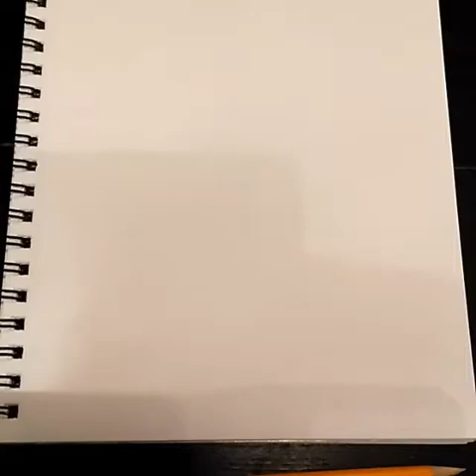BB-8 from Star Wars time lapse Maze drawing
Time Lapse maze drawing of BB-8 from Star wars the force awakens.